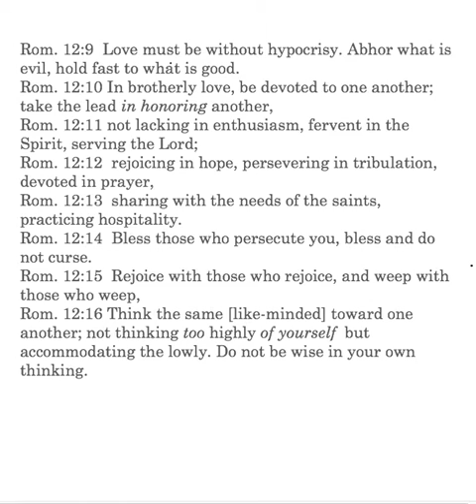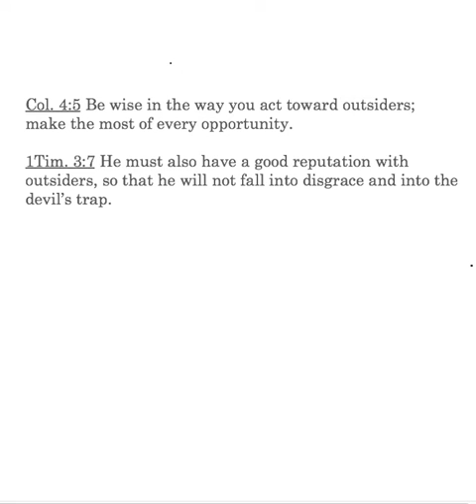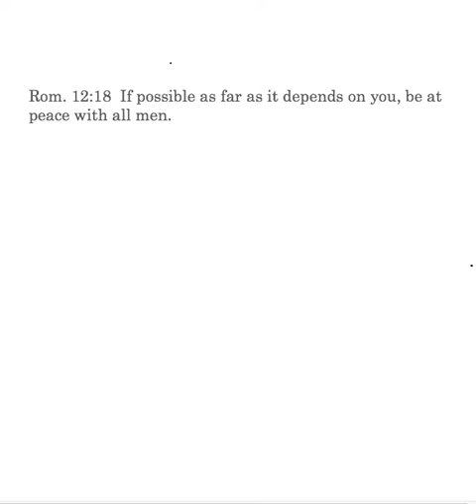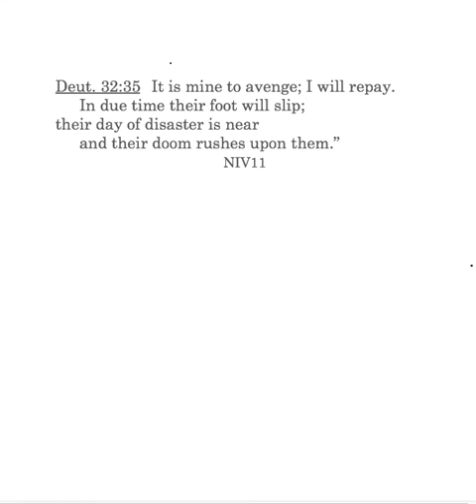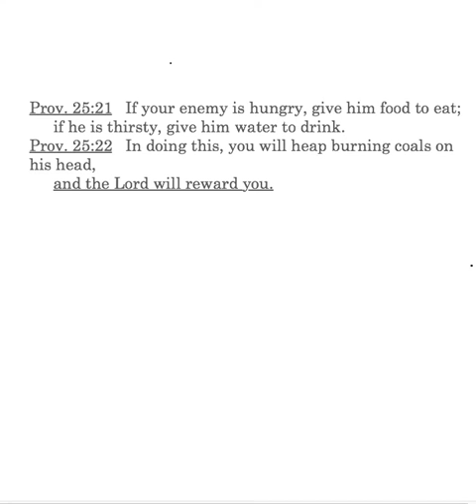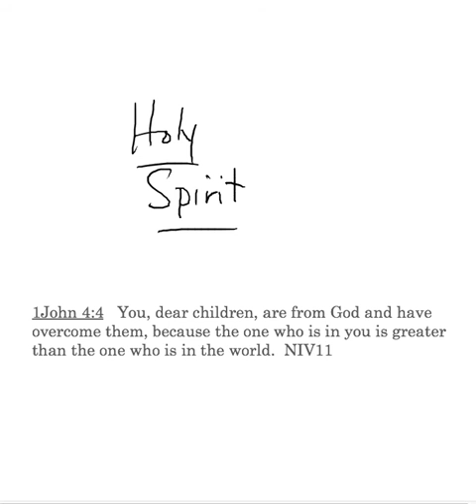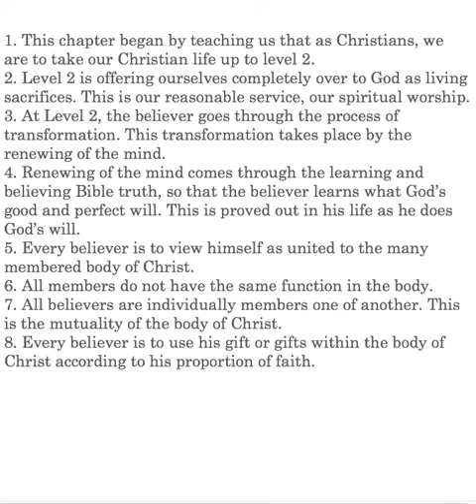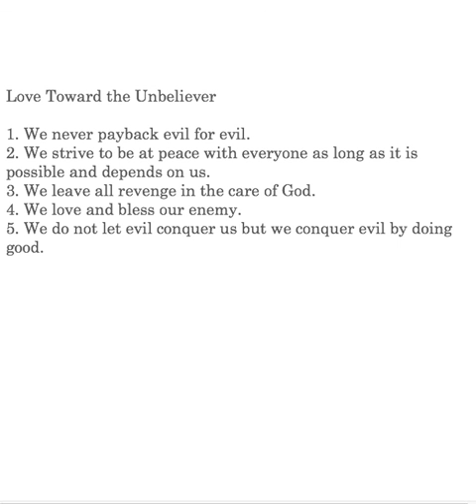CS Romans 12:7-21 Lesson 62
Romans 12:17-21: Never pay back evil for evil; be thoughtful about what is right, Col. 4:5;1 Tim. 3:7; if possible, be at peace with all men; vengeance is the Lord's, Deut:32:35; if your enemy is hungry, feed him, Prov. 25:21-22; burning coals on his head; overcome evil with good, 1 Jn. 4:4.